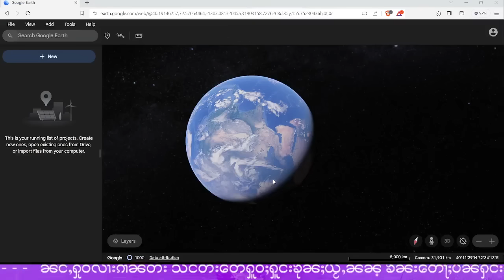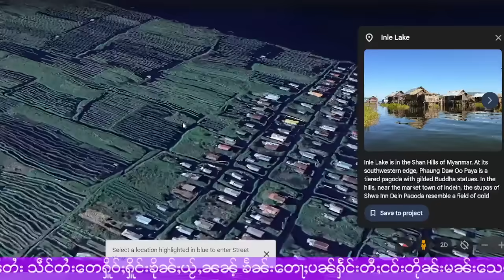ၾၢင့်!ၼမ့်ၼွင်လူင်တီႈမိူင်းတႆးပွတ်းၸၢၼ်းလူၼ့်ၾင်ႇယဝ့် - 14/10/2023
14/10/2023
Thanks Photo  to  Owner